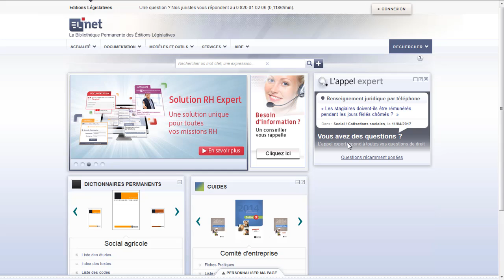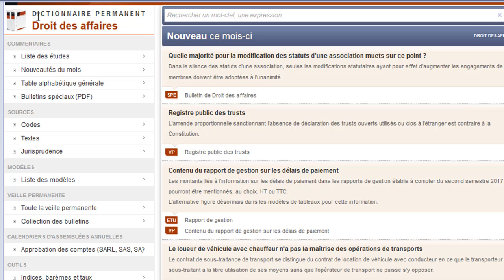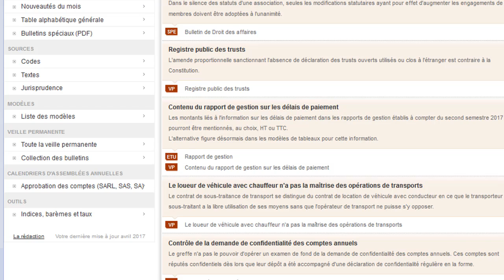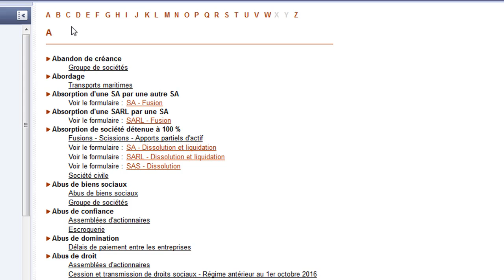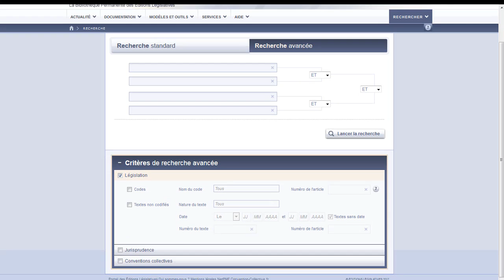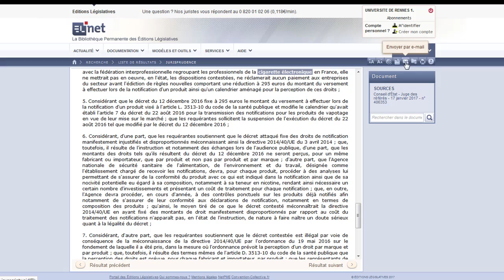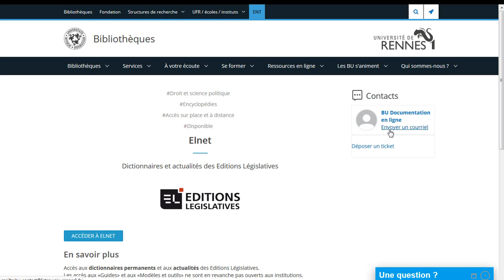La base de données juridique ELnet - Les tutos de la BU Centre #03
Tutoriel de ELnet, bibliothèque permanente des Éditions législatives